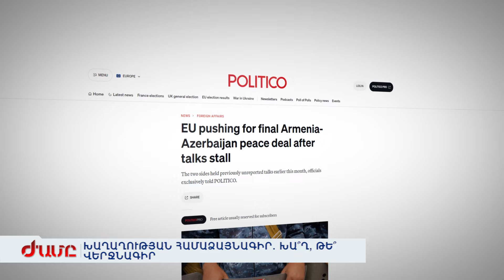ԽԱՂԱՂՈՒԹՅԱՆ ՀԱՄԱՁԱՅՆԱԳԻՐ. ԽԱ՞Ղ, ԹԵ՞ ՎԵՐՋՆԱԳԻՐ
Տարածաշրջանում լարվածությունը մեծանում է: Արևմուտքը օգտագործում է խաղեր բառը: Ձևակերպում՝ վերջացնել խաղերը և ավարտին հասցնել խաղաղության պայմանագիրը: Ռուսաստանը կրկին Հայաստանին ու Ադրբեջանին զգուշության կոչ է անում, հիշեցնում, որ հարցերը կարգավորելու մեկ հարթակ կա: